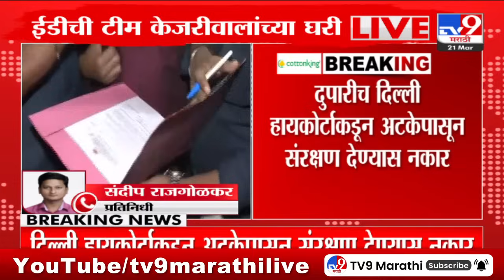ED Team at Arvind Kejriwal Home | ED ची टीम दिल्लीचे मुख्यमंत्री अरविंद केजरीवाल यांच्या घरी दाखल